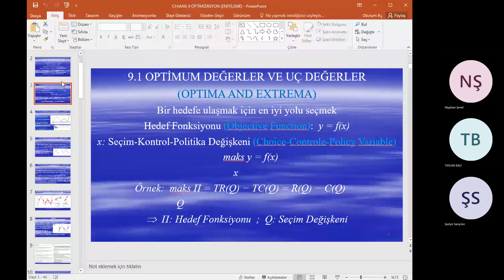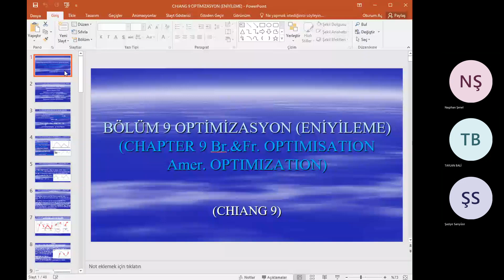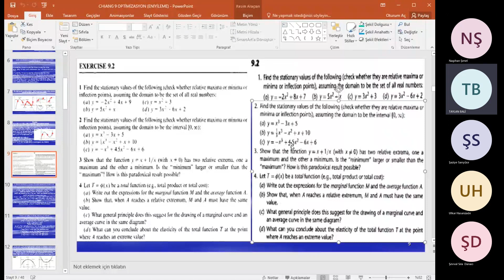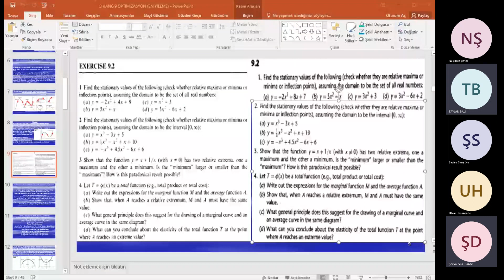A Ü S B F MATEMATİK II ORTAK SANAL SINIFI 20230503 104344 Toplantı Kaydı